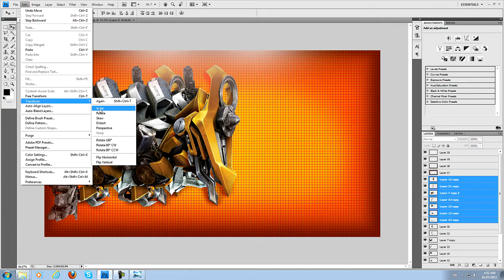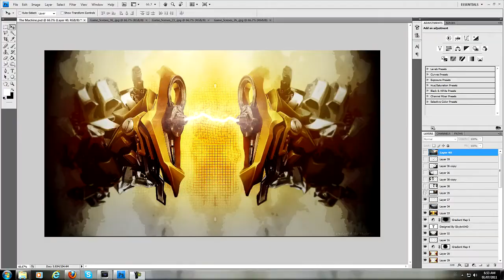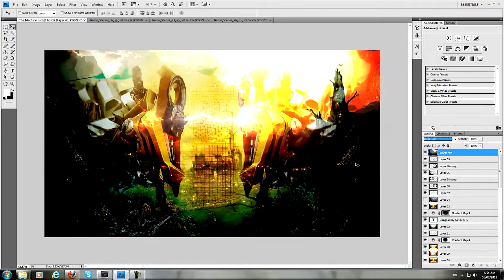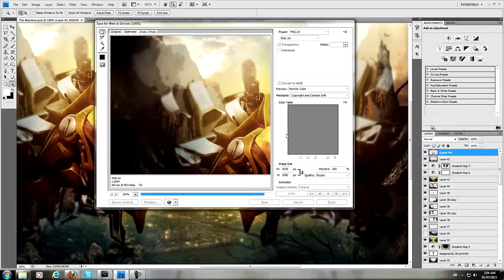SkybriX | The Machine Wallpaper | Speed Art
Drop a like for epic music?

Hello there. I know I've been using these Transformer parts alot lately but I just can't get enough of them! I really liked the outcome of this little speed art and I hope you did as well.